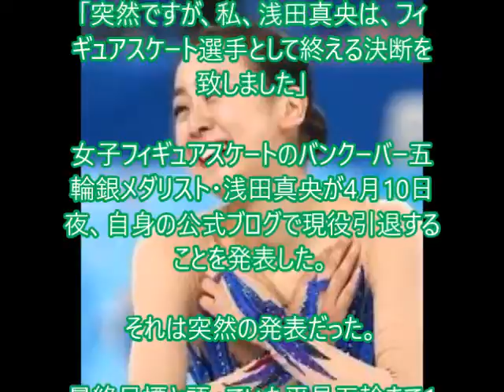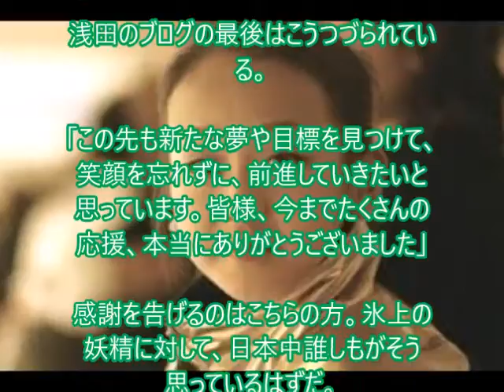浅田真央が現役引退 youtube